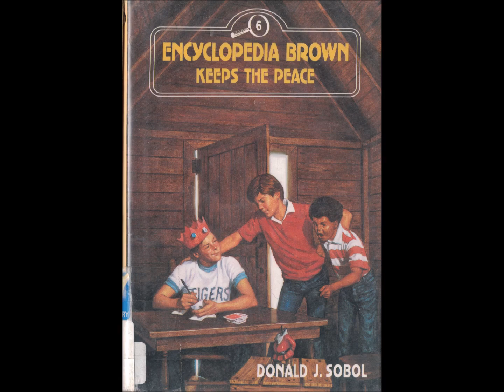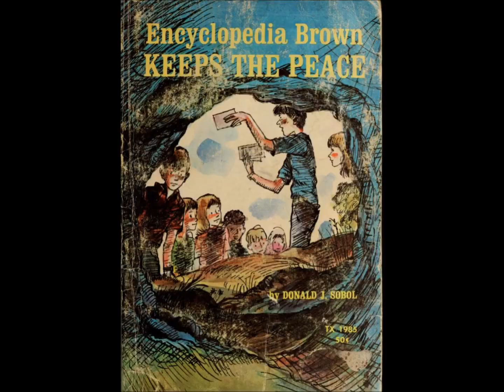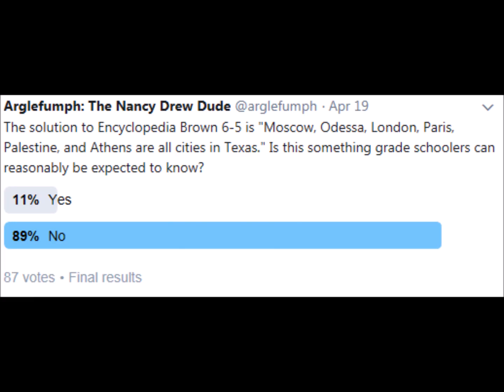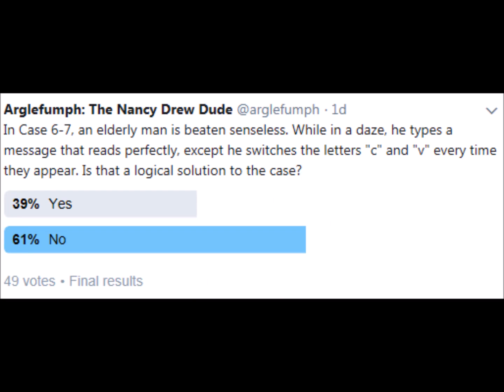Encyclopedia Brown Keeps the Peace (Book 6) - Book Review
A review for the 6th Encyclopedia Brown book. My score for this book is an 8 out of ten. It lost a point for "readers should recognize the names of obscure cities in Texas" and half a point for "person mixed up the letters 'c' and v'" and "the word 'back' only has one meaning".